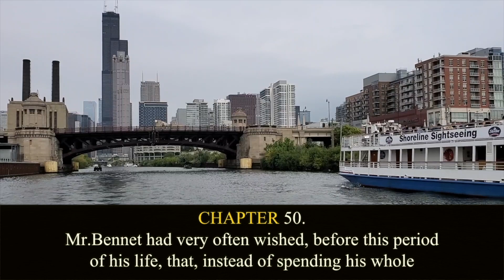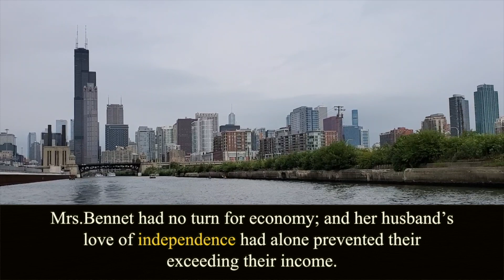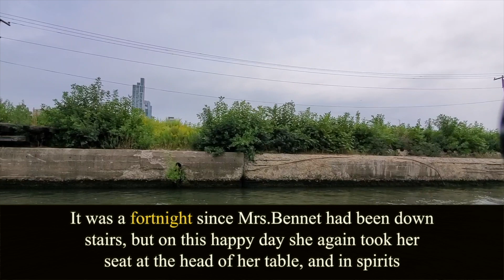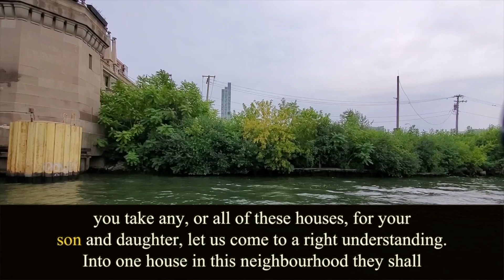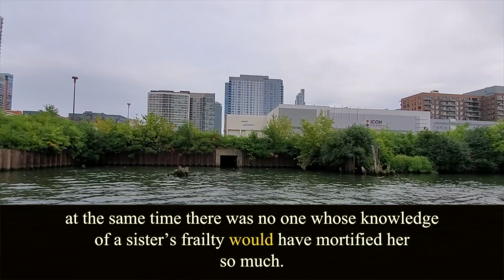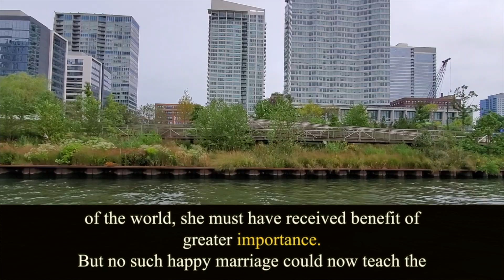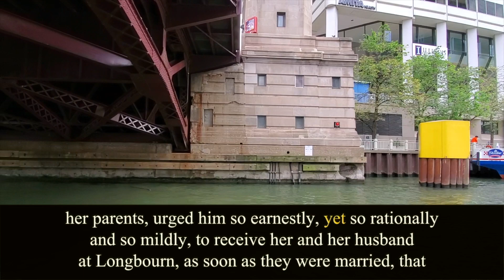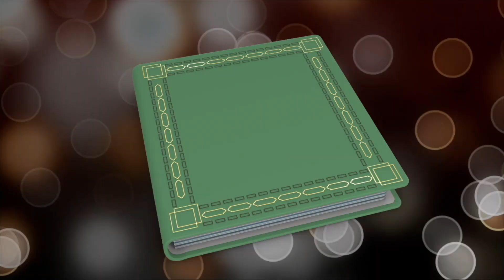Pride and Prejudice. Chapter 50. Jane Austen. Audiobook.